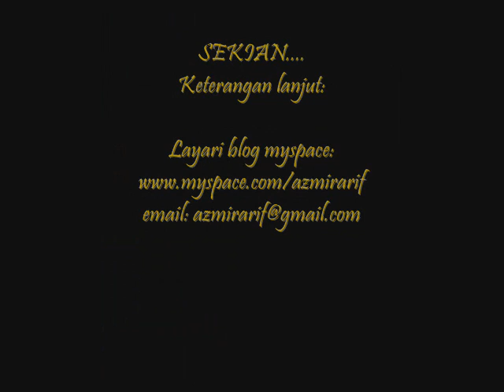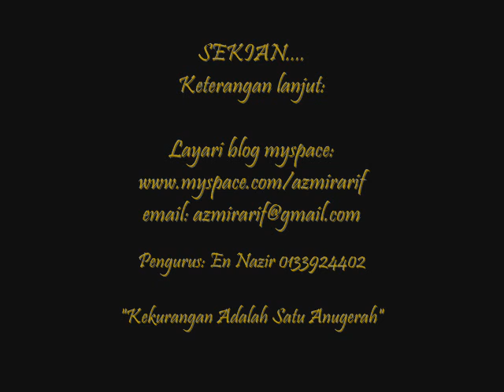AZMIR ARIF - PERIGI BIRU ( Lagu Asli Deli )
UNTUK UNDANGAN SHOW :-
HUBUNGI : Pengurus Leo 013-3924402